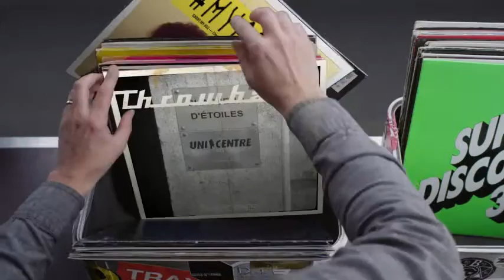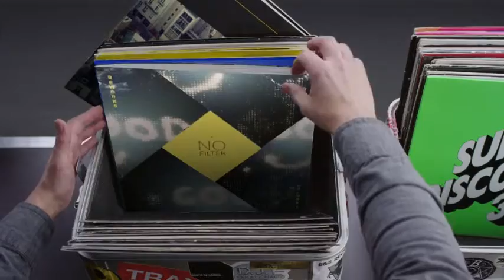Hashtag My Ass - Valou175 Record Box